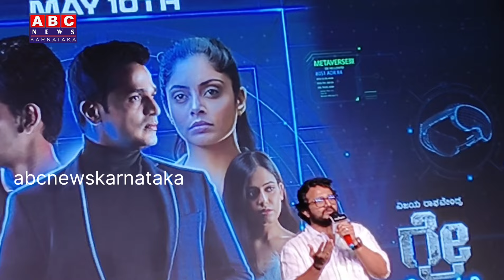ನಂಗು ಬಿಳಿ ಗಡ್ಡ ಬರ್ತಿದೆ ಆದ್ರೂ ಕ್ಯೂಟ್ ಆಗಿ ಕಾಣ್ತಿರ ಅಂತ ರೇಗಿಸಿದ anchor ಗೆ ರಾಘು ಹೇಳಿದ್ದು 😍 | Grey games